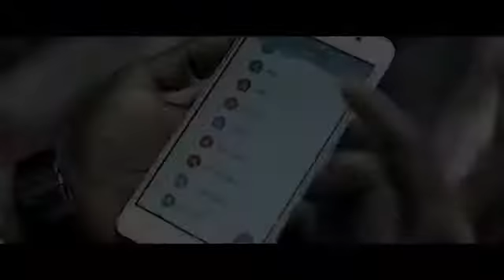Hage – Missin Rib (Dir. By Saintkez Alimi) (OFFICIAL VIDEO 2017)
Port Harcourt based Nigerian artiste Henry Victor aka Hage. A model, song writer, singer and a Poet from Rivers state, releases the visuals for his new single titled “Missin Rib” the video which captures scenes of the artiste getting married to his love interest was shot by cinematographer and video director Saintkez Alimi for Mimshach films. Watch, enjoy and share your thoughts